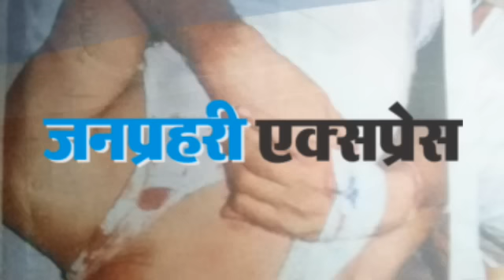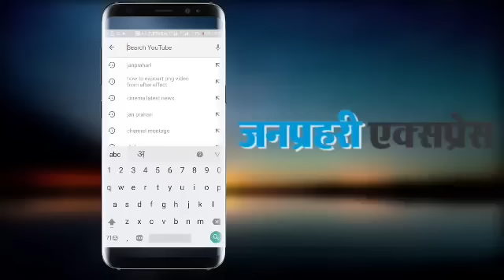आनन्दपाल एनकाउंटर: ब्राह्मण महासभा लालचंद के परिजनों को दे मुआवजा, नहीं तो उतरेंगे सड़क पर